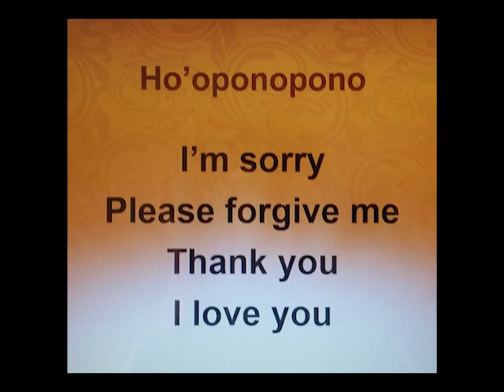Happy For No Reason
Welcome to Wellness

With guest Kathy Procario
Joyfilled Living LLC
Certified Positive Psychology Coach

Connect with Kathy:
joyfilledliving.net

Producers
Linda Lonergan
Eric Kent

Director
Eric Kent

Floor manager
Frankie Becerra

Camera
Frankie Becerra
Mario Riccobon

Graphics
Armanda Famiglietti

Taped at
Comcast Public Access Studio
Carmel, NY

Public Access Coordinators
Jennifer Hanaburgh
Dylan Cudzilo

"Welcome to Wellness" is designed to provide general information only. The content is not intended to be a substitute for professional nutritional or medical advice, diagnosis, or treatment. Always seek the advice of your physician or other qualified health professional with any questions you may have regarding a medical condition. Never disregard professional medical advice or delay in seeking it because of something you have seen on Welcome to Wellness.
Reliance on any information provided by Welcome to Wellness is solely at your own risk.